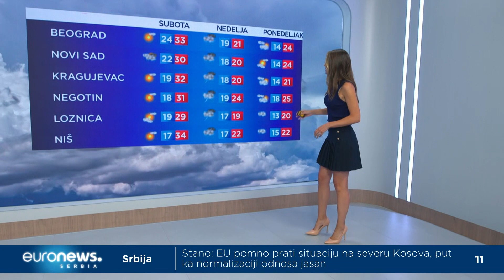Vremenska prognoza za 22. septembar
Oblake i kišu danas će zameniti vedro i sunčano vreme. Danas je ujedno i poslednji dan leta, a priliv tople vazdušne mase sa Mediterana uzrokuje tropsko vreme, sa temperaturom i preko 32 stepena.